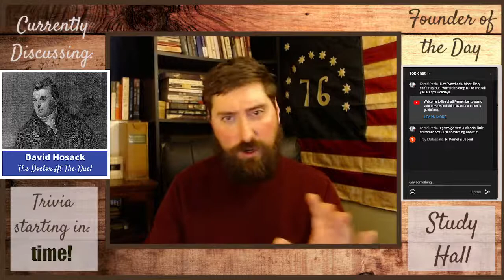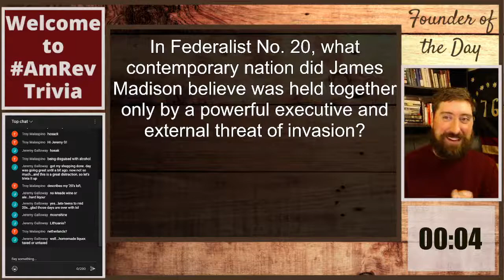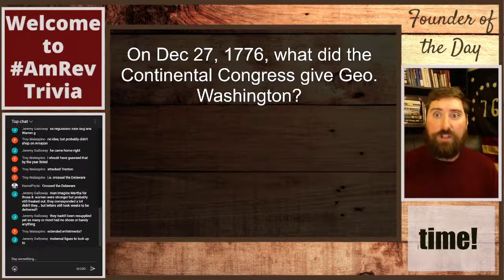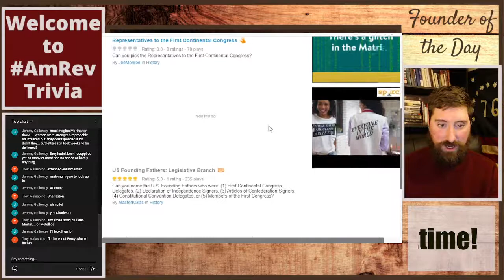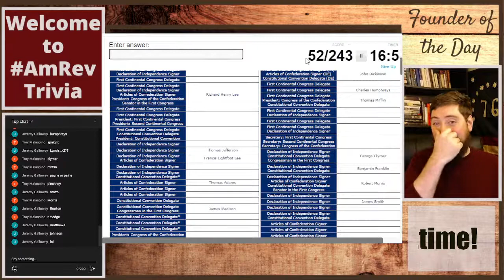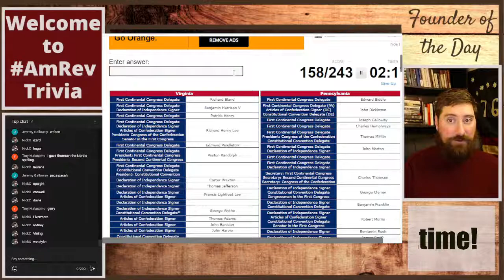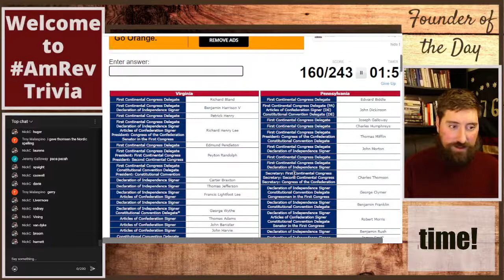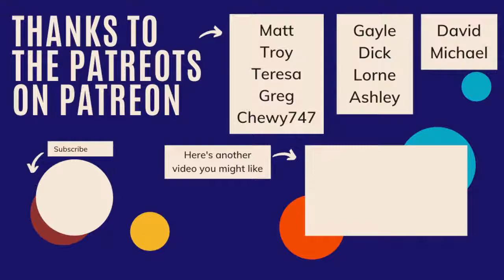American Revolution Trivia 12/23